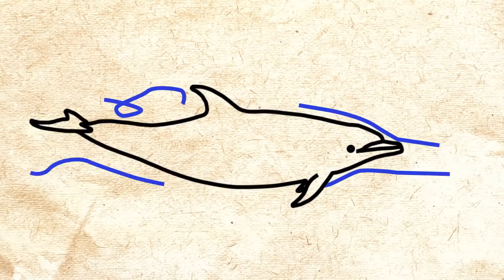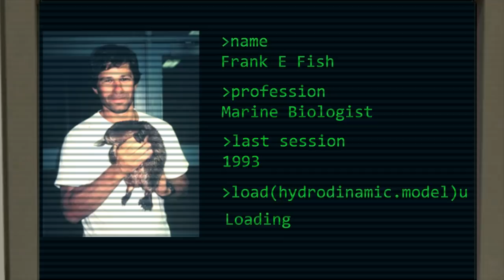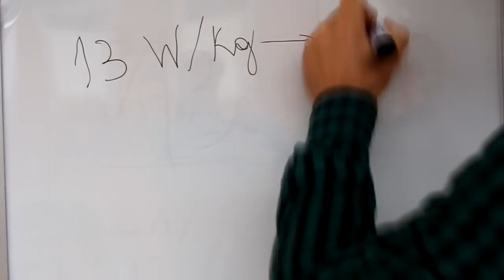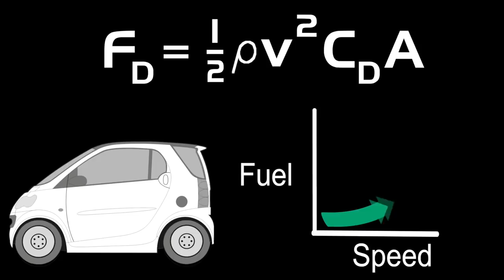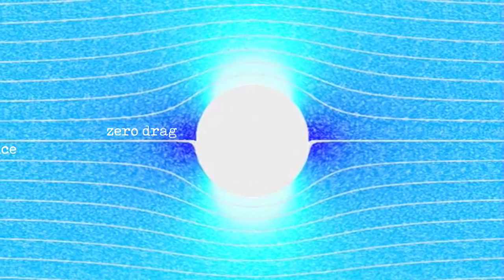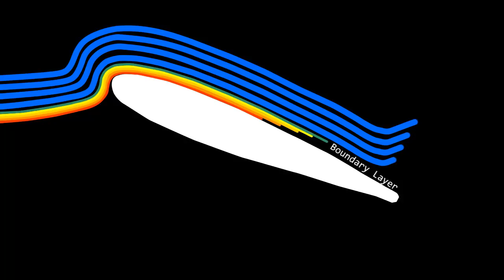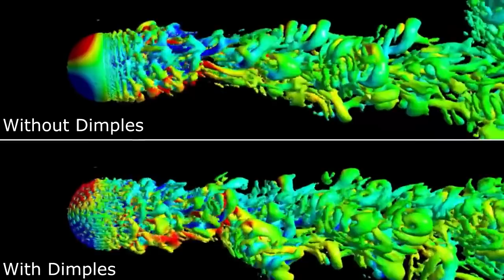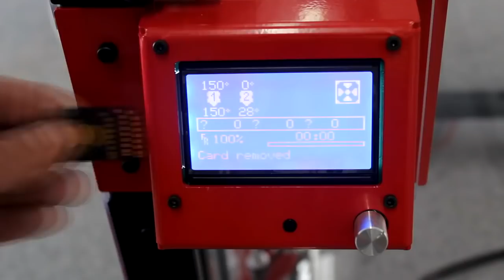Grays's Paradox- Boundary Layer Effect (Explained)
Dolphins are very cute but they're also very fast, they're actually the fastest mammal on water. This simple fact caused a lot of confusion between scientists because dolphins don't have enough muscle mass to generate the thrust they do. At least according to the zoologist, that first tried to calculate the thrust generated by a dolphin, James Gray. His results gave birth to a longstanding contradiction, Thre Gray's Paradox

In this video, I tell you the story of how this paradox came to be and try to explain why dolphins are so fast. I go into some fluid mechanics and aerodynamics talking about stuff like drag, viscosity and the boundary layer effect.

The boundary layer effect plays a big role in aerodynamics and is an important piece of the puzzle on out dolphins swim so fast, so stick around and enjoy the video.

(Message for Subs) - Guys sorry for the delay on the video but as I was researching, I got more and more interested, also the animations were more complicated than usual. This delay made me realize that I need a more direct line to communicate with you, so follow me on one of my social media websites where I post warnings, teaser, exclusive photos an footage and more.

Time Stamps

Gray's Paradox - 01:05

Paradox Solution - 2:54

Solution Explained - 05:14

Boundary Layer Effect - 08:00

Final Conclusion - 10:48

Jet Engine Stunt (Jackass 3D)